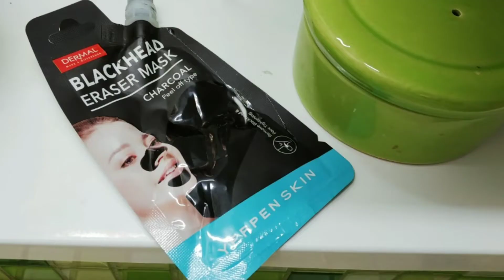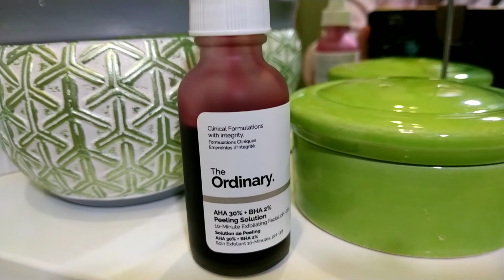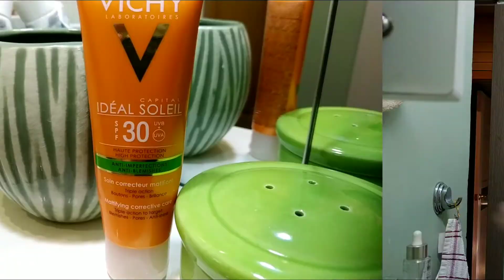МИНИЙ ХАВРЫН АРЬС АРЧИЛГАА / АРЬС ЧАНГАЛАХ (V) МАССАЖ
ХОЛБООТОЙ БИЧЛЭГ: ЦАГААН БАТГА АРИЛГАХ/АРЬС СЭРГЭЭХ ХYЧИЛИЙН ЭМЧИЛГЭЭ/CЭВХ АРИЛГАХ ШИНЭ БYТЭЭГДЭХYYНYYД